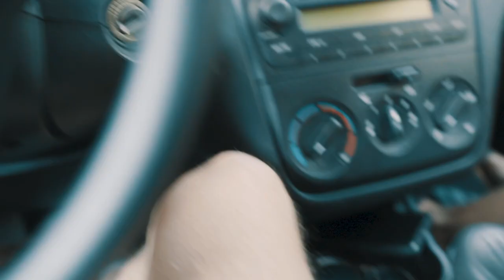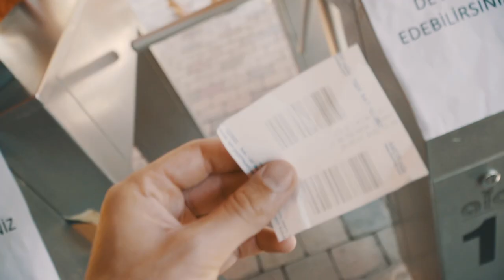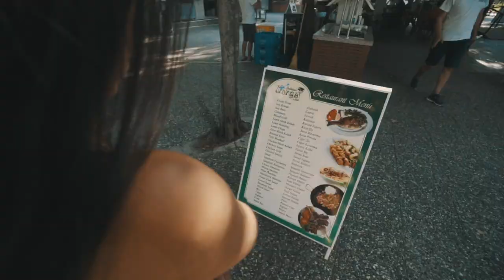Hidden City of Turkey - Saklikent Gorge - Episode 5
This is Episode 5 of our Turkey series. We went to Saklikent Gorge, one fo Turkey's most underrated tourist spots to go to. It is one of the deepest gorges in the world. The gorge surprised us in so many ways. First of all, it went on forever and the further you went in the more beautiful it got. Amazing place for taking photos. Secondly, it was like a hidden city. We could never have imagined how long the gorge was going to be, nor how many amazing things there would be to see. Lastly, after you finish, you can sit on a cot and eat right at the edge of the water that is rushing out of the mountain.